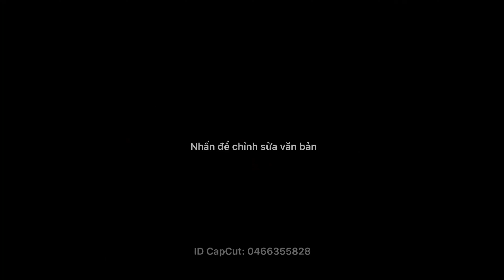short body super red arowana has color very nice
This video will show you about short body super red arowana has color very nice. Hope you'll enjoy this video and love Tom Koi Fish Channel
Short Body Crossback Golden 24k9999 Asian Arowana singapore